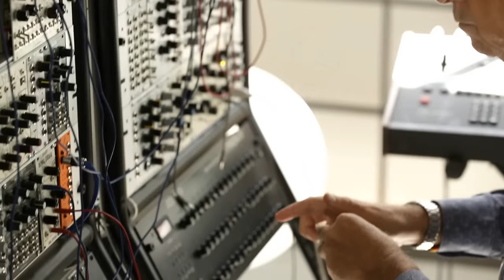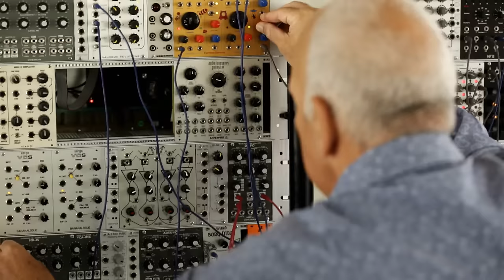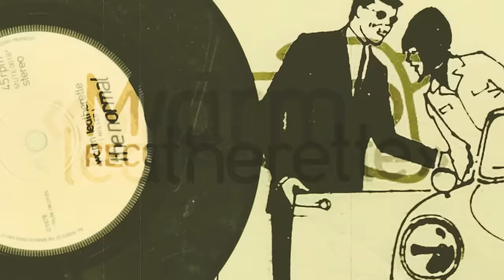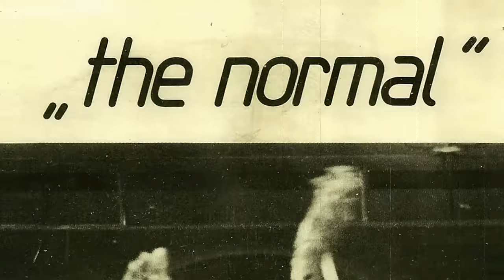Feature: Daniel Miller (Electronic Beats TV)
Daniel Miller has earned his place among the most influential figures in the music business from the last three or four decades. Throughout his career, Miller has often showed great vision and an excellent taste in music; he founded the legendary Mute Label, discovered and produced Depeche Mode, signed classic acts like Throbbing Gristle, Fad Gadget, Erasure, Nick Cave & The Bad Seeds as well as contemporary greats such as Moby, Goldfrapp, The Knife.
With Electronic Beats TV we had the honor of joining him in his Berlin home.